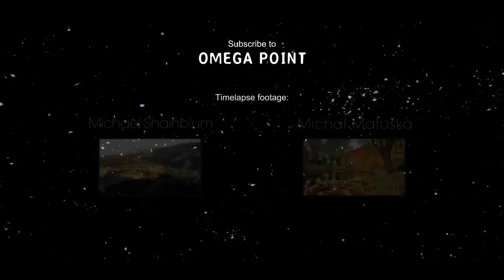Светът на Човека и Природата - Алън Уотс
Words of Wisdom by Alan Watts
Video: OmegaPoint
Subtitles: El Freegano